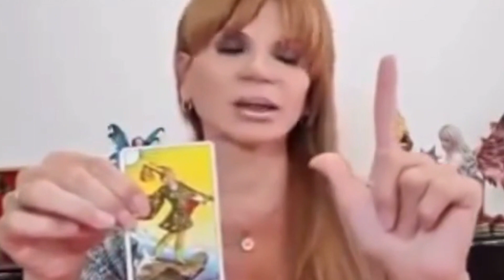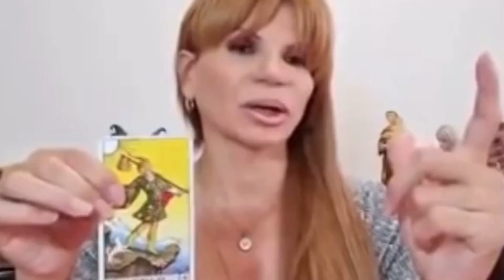"Michael Jackson está vivo, va a dar señales de vida este 2024"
Mhoni Vidente ha lanzado fuertes revelaciones sobre Michael Jackson, quien asegura, ha mentido sobre su partida